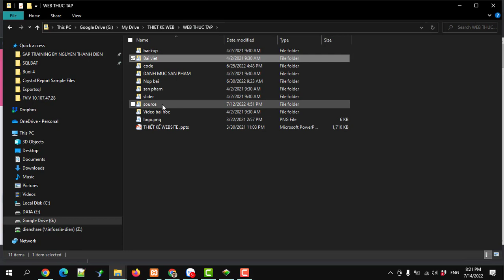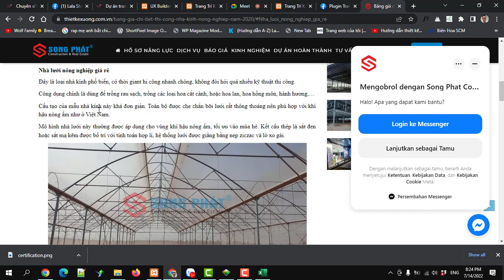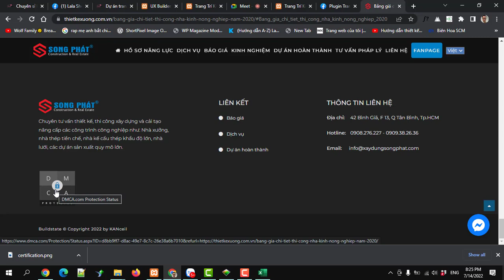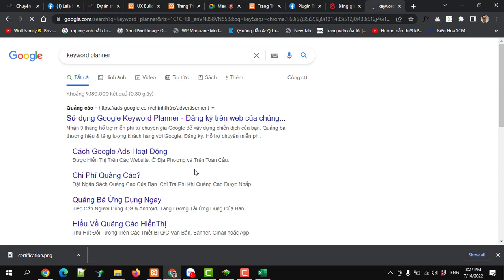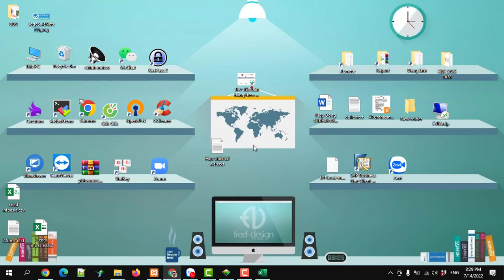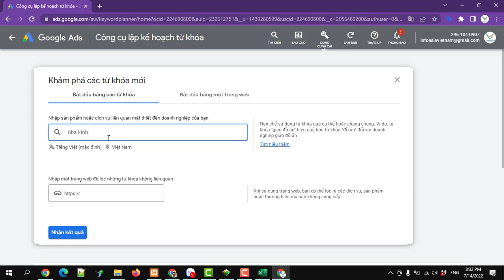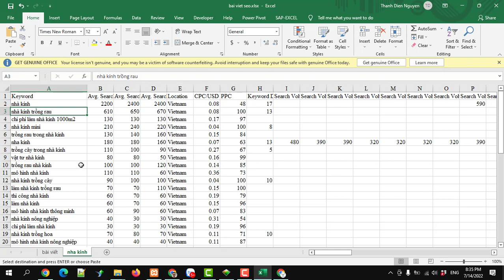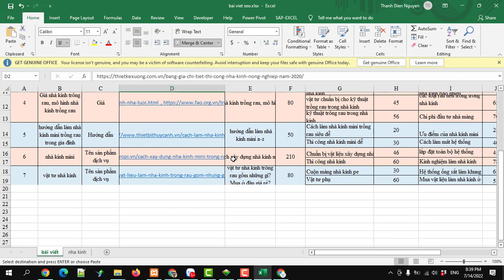Hướng dẫn cách chuẩn bị bài viết và phân tích từ khóa chọn bài viết SEO cho website